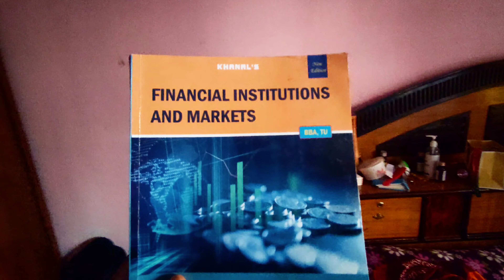Prabesh Kumar Shrestha | Mini Concert☺️ | Rishi Dhamala| saraswati pooja vlog | Prashant Bhatta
this is the compilation of several vlog.
my vlogs are most inspiring vlogs